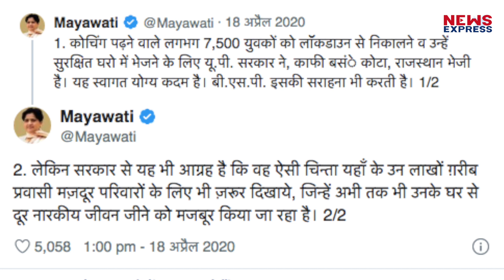यूपी में सीएम योगी इतना शानदार काम कर रहे है कि विपक्ष भी तारीफ कर रहा है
कोटा में तैयारी कर रहे बच्चों को सीएम योगी ने बसों में लाकर एक अलग तरह का इतिहास रचा है…जिसकी तारीफ चारों तरफ हो रही है…और विपक्ष तो जोर-जोर से तारीफ कर रहा है…